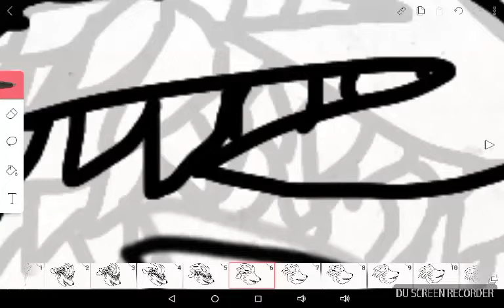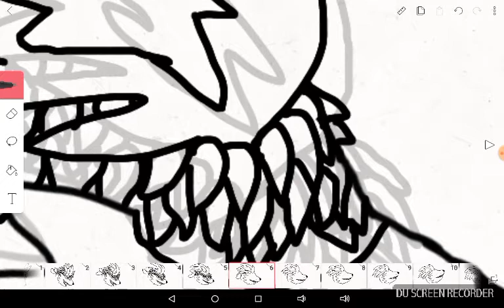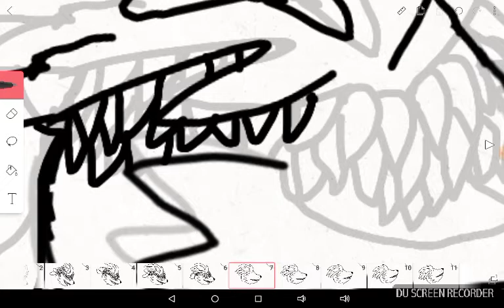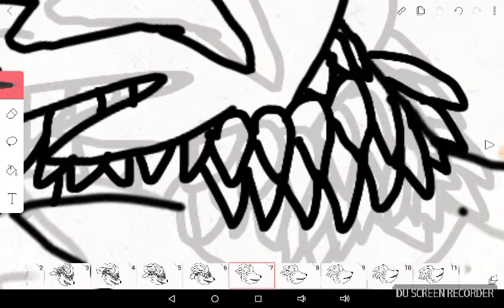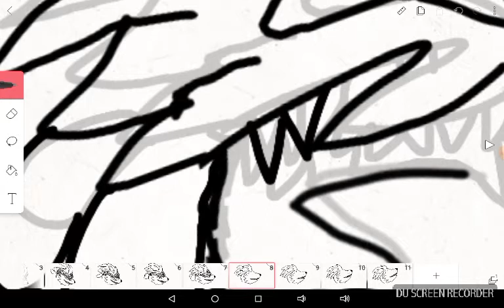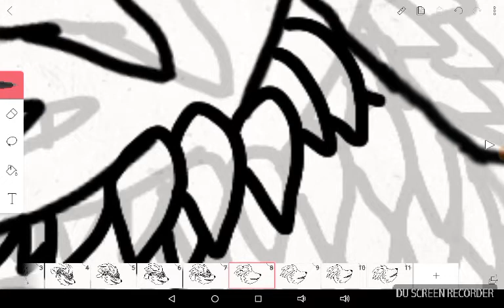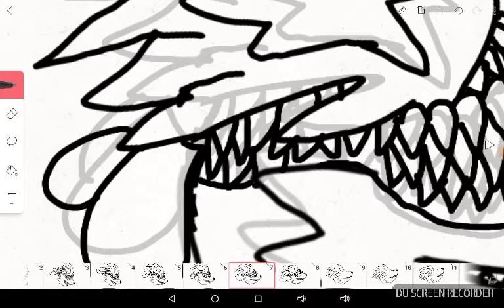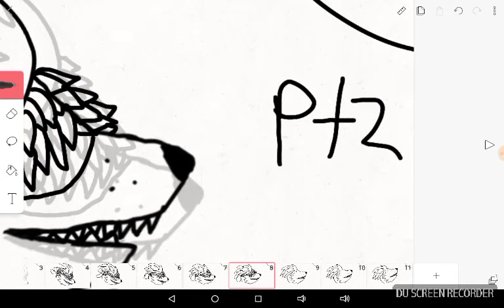Making a wolf howl animation ,(part2) for mike